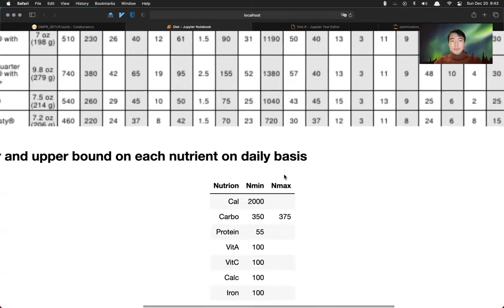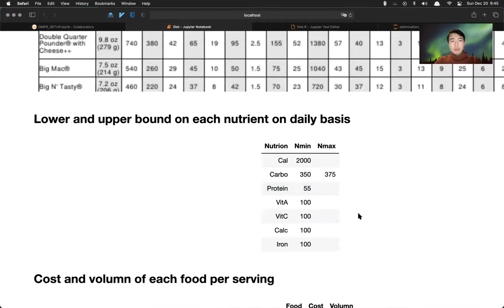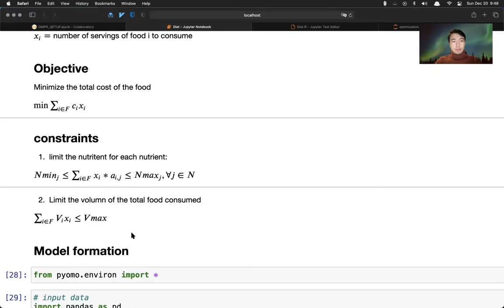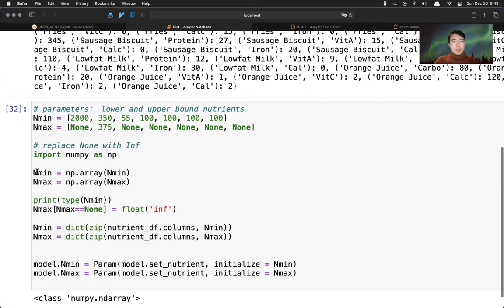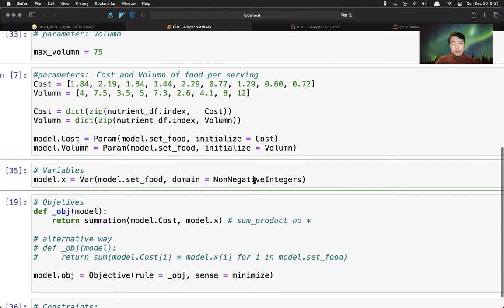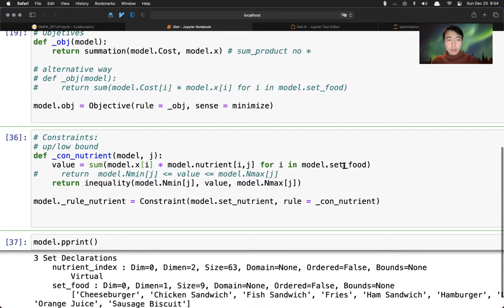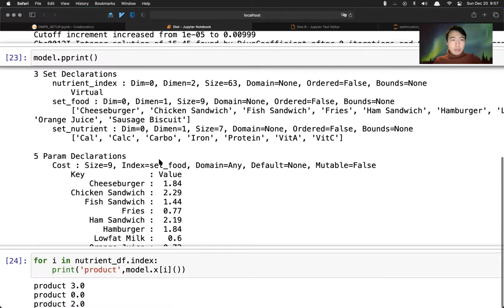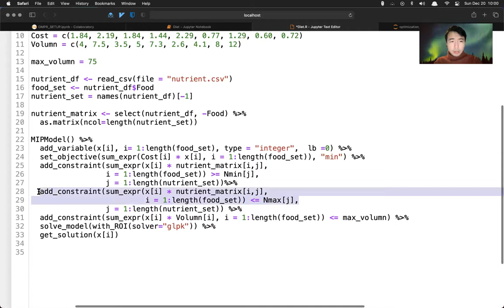3. Example: Diet problem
Intro to simple math modeling for data scientist using Pyomo and ompr